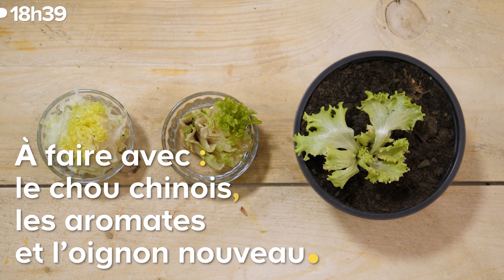TUTO : En suivant ce tuto vous ferez pousser vos légumes à l'infini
18h39, un concentré d’idées et d’ingéniosité pour réveiller votre maison.
C'est pourquoi 18h39 déniche pour vous toutes les bonnes idées et conseils pour être bien chez soi.

Ici, nous parlerons des dernières tendances lifestyle et déco, des innovations technologiques et sociales, nous dénicherons le meilleur des initiatives solidaires et les objets les plus insolites. Et surtout, vous y trouverez une flopée de bonnes idées DIY à expérimenter chez vous…

Rencontres, reportages, conseils de pros, 18h39, c’est chaque jour un concentré d’idées et d’ingéniosité pour réveiller votre maison.